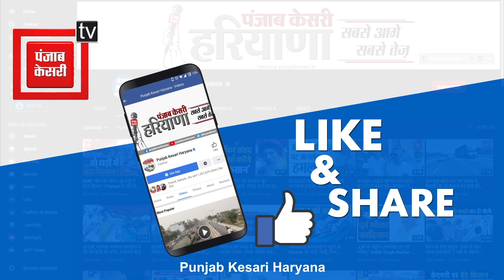गन्नौर में रेशनलाइजेशन के खिलाफ AAP का हल्ला बोल, स्कूल के बाहर ग्रामीणों के साथ किया प्रदर्शन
हरियाणा में रेशनलाइजेशन और ट्रांसफर ड्राइव पॉलिसी का जबरदस्त विरोध हो रहा है. पूरे प्रदेश भर में अलग अलग स्कूलों में छात्र और ग्रामीण इसे लेकर प्रदर्शन कर रहे हैं. वहीं अब आम आदमी पार्टी भी इसे लेकर मैदान में उतर चुकी है...इसी कड़ी में आज बजाना खुर्द के राजकीय माध्यमिक विद्यालय में ग्रामीणों ने आम आदमी पार्टी के नेतृत्व में सरकार की रेशनलाइजेशन नीति का विरोध किया...ग्रामीणों और आप नेता ने स्कूल में एकत्रित होकर सरकार के खिलाफ नारेबाजी की...इस दौरान पार्टी की महिला विंग प्रदेशाध्यक्ष अनु कादयान ने कहा कि सरकार स्कूलों को मर्ज करने की वजह अध्यापकों की कमी को पूरा करना बता रही है जोकि सरकार झूठ है…सरकार को अध्यापकों की कमी पूरी करने के लिए स्कूलों को बंद नहीं बल्कि स्थायी भर्ती करनी चाहिए...कादयान ने कहा इस सरकार की नीतियां ही सार्वजनिक शिक्षा को बर्बाद करने वाली हैं...वहीं कादयान ने कांग्रेस को भी रेशनलाइजेशन का जिम्मेदार ठहराया.